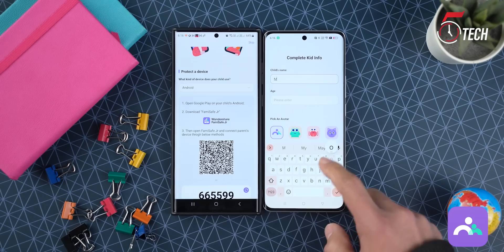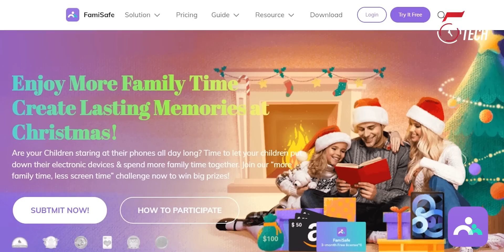أفضل العاب تبدأ بيهم 2023 .. اوفلاين واونلاين وآخر دلع !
حمل famisfe وخد 3 أيام مجانا

لينكات الألعاب
اوفلاين
1- Stickman Legends

أون لاين
1- Static Shift Racing